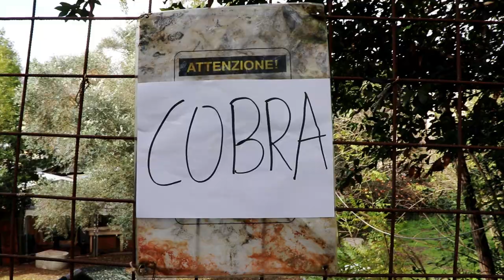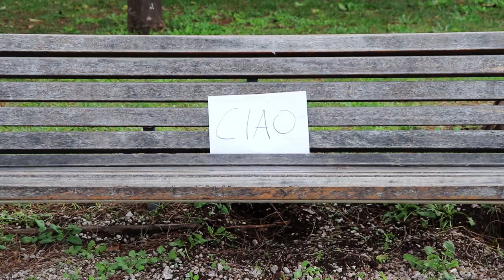NH - Game Over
Regia: Niccolo' Cometto
Montaggio: Lorenzo Bortoloni
Riprese: Lorenzo Bortoloni e Pietro Giovanni Macina
Testo e Musica Originali: NH
Prodotto da: Matteo Cantagalli,
Distribuzione: The Bluestone Records

Con l'eccezionale partecipazione attoriale di: Umberto Antimi, Silvia Baroni, Sandra Bertucci, Lorenzo Bortoloni, Arianna Calandra, Cinzia Carcione, Fabrizio Ciofani, Gaia Cruciani, Eugenio di Corinto, Roberta Donati, Chiara Fabiano, Filippo Merli, Lorenzo Garufo, Lucky, Pietro Giovanni Macina, Teresa Macina, Valerio Persili, Valeria Roberti, Daniele Schettini.

Amazon Music

Nessun videogioco è stato maltrattato in questo video.